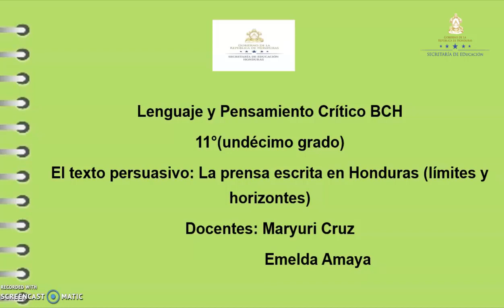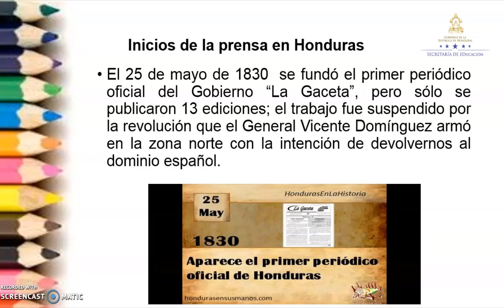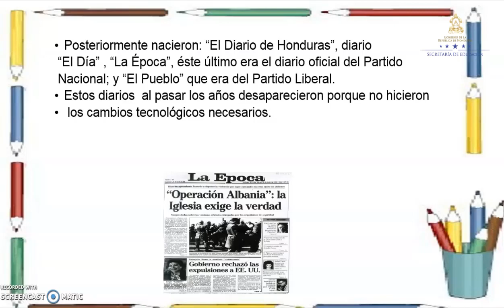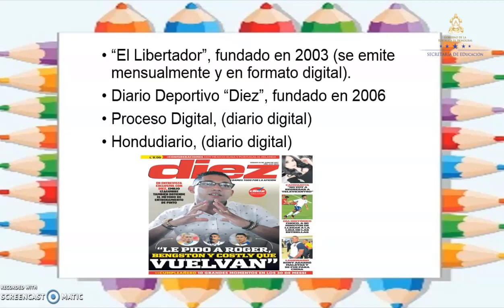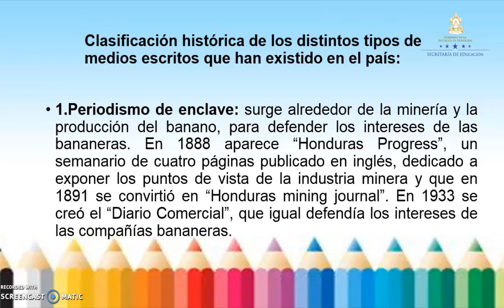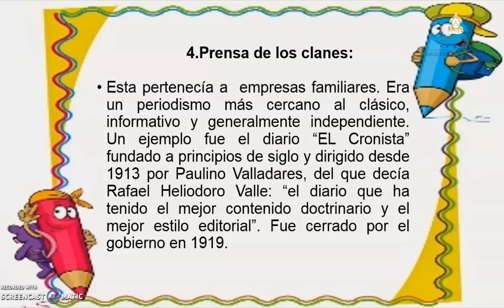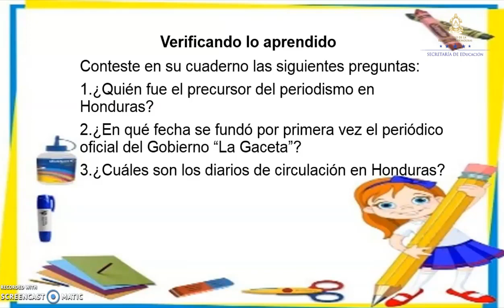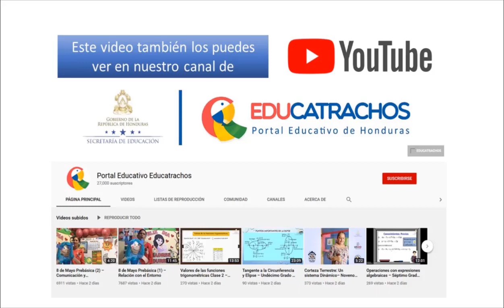La prensa escrita en Honduras – Undécimo Grado – Lenguaje y Pensamiento Crítico